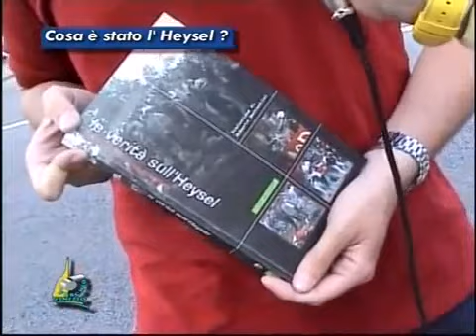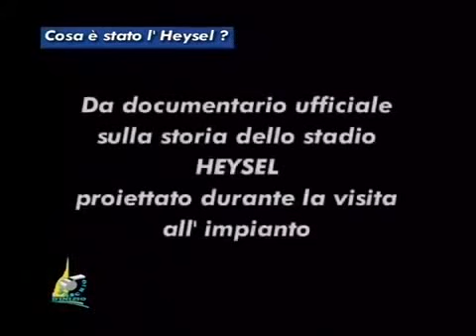La maledetta curva Z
Il ricordo di una tragica serata, Juventus - Liverpool.                                  di Herve Bricca